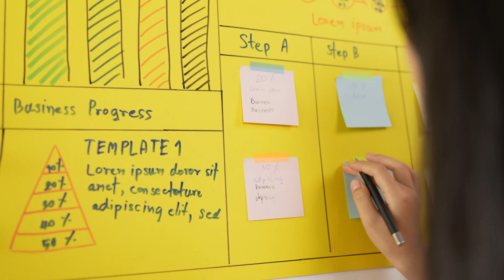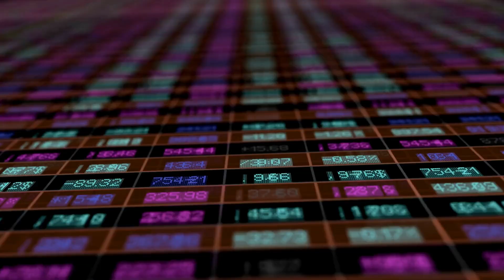How to fund your next franchise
In this video we'll unravel the best ways to finance your franchise dreams. We're breaking down three key funding options, each with its unique perks and requirements. Whether you're a first-time franchisee or a seasoned business owner looking to expand, this video is packed with essential insights for you.

We'll tackle small business loans, laying out their advantages and what to watch out for, plus some handy tips on navigating the application process. Then, we dive into the world of private equity - think big capital and strategic partnerships, but also some trade-offs in control and decision-making. And don't miss our introduction to FranShares, a crowd-based funding approach that lets you keep the reins of your business.

Tune in for a clear, insightful guide filled with expert advice and practical steps to secure the right funding for your franchise.